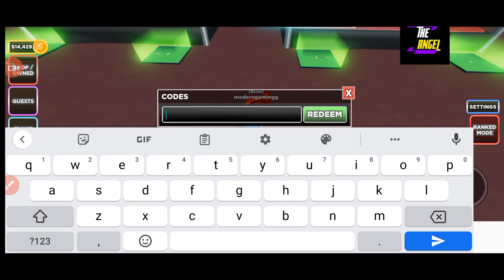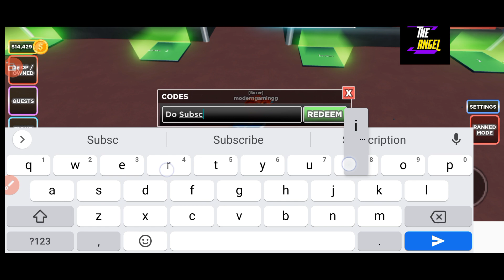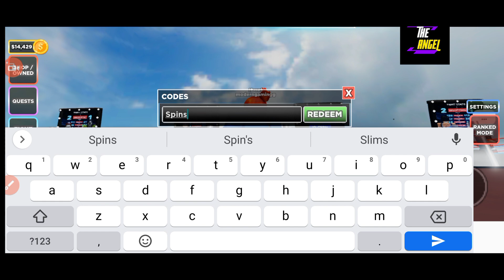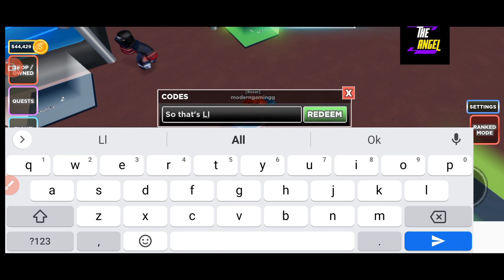⭐ 100 Million ⭐ UNTITLED BOXING GAME CODES - CODIGOS DE JUEGO DE BOXEO SIN TITULO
Welcome

Fially new and working untitled boxing game codes are here for you, Watch it full till the end, grab all the codes.

Thanks